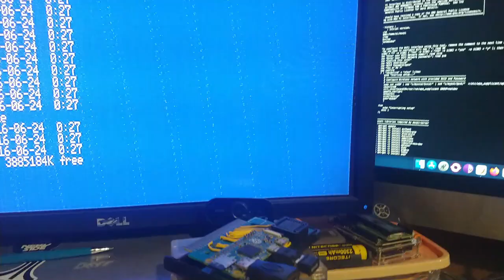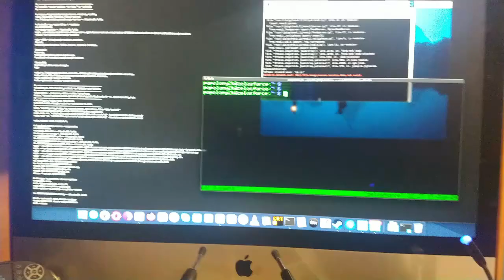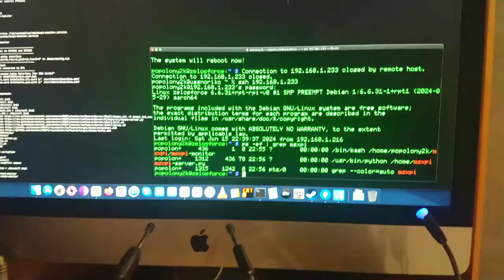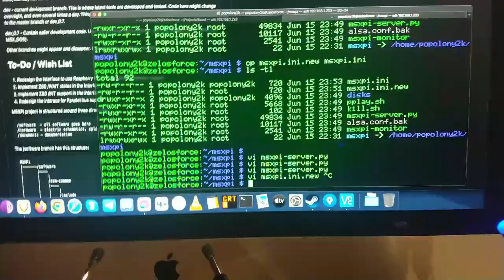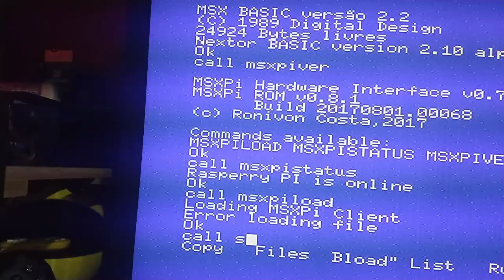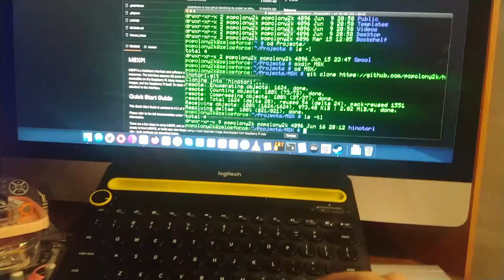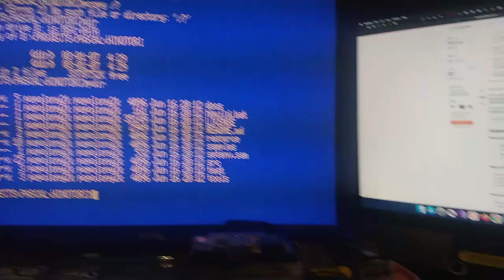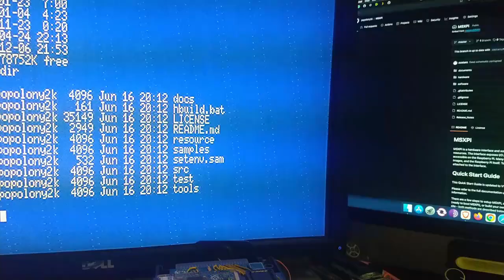MSXPi - Como configurar seu MSXPi usando uma imagem oficial Raspbian 64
Após o primeiro vídeo de apresentação eis que finalmente vamos iniciar a instalação e configuração da infra do MSXPi tanto do lado do Raspberry quanto do lado do MSX.
Acompanhem o passo-a-passo dessa caminhada para conhecer um pouco mais como funciona esse excelente projeto.

[]'s
PopolonY2k